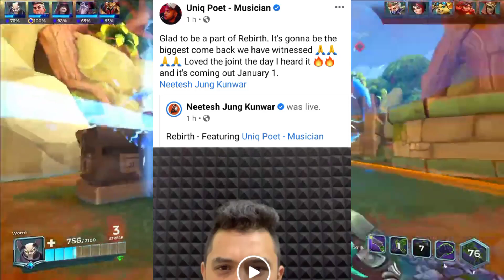Santosh Shah Opinion On Master Chef | Uniq Poet X NJK Soon | Giveaway Winners Ganesh GD MGP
Video Topic-

Your Queries-
santosh shah
santosh shah masterchef
samtosh shah interview
uniq poet
uniq poet and njk
ganesh gd new video
ganesh gd
mingmar lama
mgp
d newz

Social Media -

Hello Guys and Gorus it's me D Newz 🙂🙂